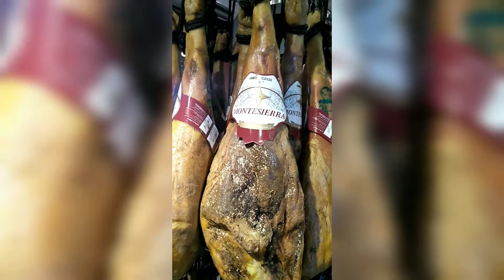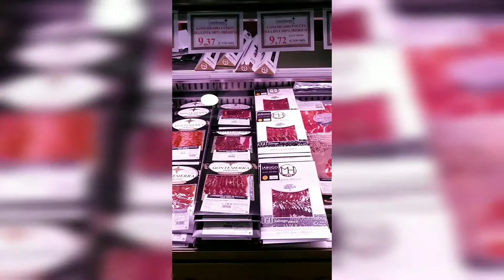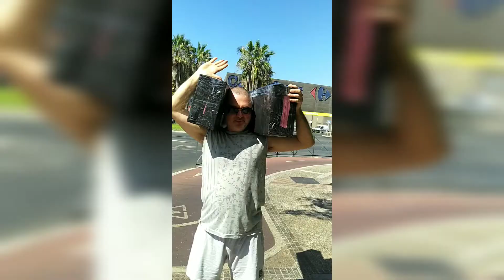Самый вкусный хамон мы покупаем на фабрике по производству хамона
Так же на нашем канале Mir Jamoa вы всегда можете посмотреть свежие предложения.